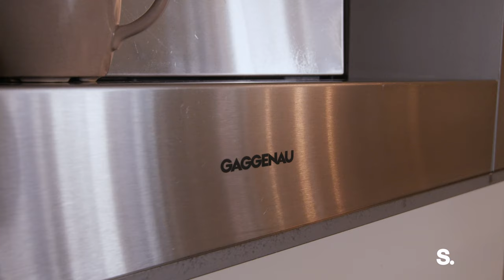INSIDE a BEAUTIFUL 5500 SQFT FULL FLOOR LOFT in NOMAD NYC | 38 West 26th St. 9th Fl | SERHANT. Tour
Listed By: Ryan Serhant (@ryanserhant) Andrew Mak (@makandmia)

The entire 9th floor of 38 West 26th Street exemplifies the very best in NoMad loft living. This resplendent ~5500 sq ft home was meticulously renovated with no expense spared. Owing to occupying the entire floor, this home boasts 25 windows and exposures from all four directions for excellent natural light all day and classic New York City views.

Enter directly from the keyed elevator into the vestibule framed by the picturesque iron/restoration glass entryway with abundant closets flanking both ends. Immediately past the entry brings a breathtaking Great Room with nearly 60 linear feet of North-facing windows and five, oversized floor to ceiling restored original windows. A den to the North/East has pocket doors for privacy and the separate seating area to the North/West has beautiful built-ins with a wine refrigerator.

Adjacent to the Great Room and bolstering this home's entertaining might is a large dining area and open kitchen with massive sit-in island. Luxurious upgrades include separate ice maker, Caesarstone countertops, hidden cooking storage, and a built-in espresso machine. A walk-in butler's pantry offers a standup freezer, additional storage and prep space, and the entrance to a climate-controlled wine room for 300+ bottles.

On the South wing of this home are 5 bedrooms, a home office, and family/flex room. Each bedroom has automatic shades and large closets with built-ins and there are additional closets lining the hallways. Two full baths are conveniently adjacent to all bedrooms. The impressive 15' x 19' primary bedroom occupies the unit's Southwest corner and includes a separate home office and breathtaking walk-in-closet/dressing area. The en-suite primary bath features dual marble vanity, radiant heated floors, a steam shower, oversized tub, water closet, and a private sauna.

Luxurious upgrades include wide plank wood flooring, automatic shades and curtains, remote controlled HVAC/central air and AV systems, and a full-size laundry room with vented dryer.

38 West 26th Street, once a factory, is now a well-maintained coop of only 16 units with solid financials, reasonable rules, and low maintenance of nearly $1/sq ft. Other luxuries include two passenger elevators and a service elevator, full-time resident manager, and video intercom system. This flexible co-op allows pets, pied-a-terres, subleases, 75% financing, guarantors, co-purchasing, gifting, and has no flip tax. Many capital improvements in the building were recently completed.

The building is centrally located in NoMad, a vibrant and sought-after neighborhood known for its prime location and trendy atmosphere.  The location offers a blend of historic architecture and proximity to world-class points of interest such as Madison Square Park, Eataly, and an incredible variety of restaurants and shops. Convenience abounds with quick access to Whole Foods, Trader Joe's, Fairway, and public transportation options such as the N, R, W, F, M, 6, and PATH lines as well as multiple bus routes.

Come see one of the most magnificent homes that has ever become available in NoMad!